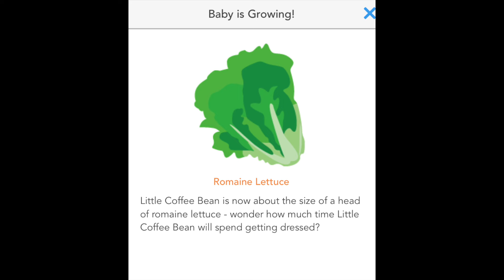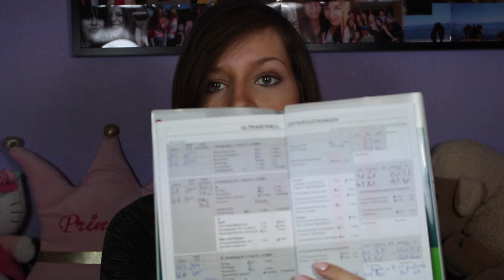31 Week Pregnancy Update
INFO BELOW

Camera I use: Canon EOS 700D a.k.a. Canon Rebel t5i

S N A P C H A T : Annyyy93